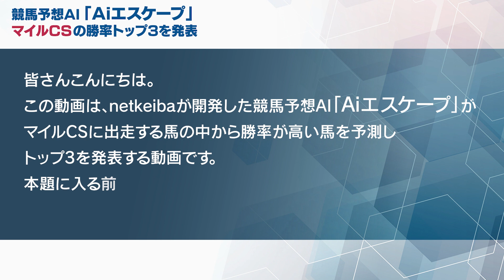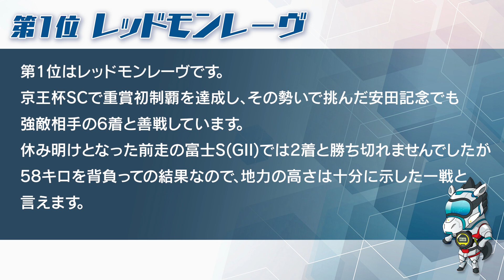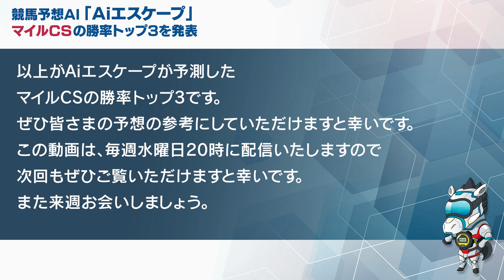【マイルチャンピオンシップ2023予想】意外と荒れる？AIが選んだ買いたい3頭を解説！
2023年11月19日(日)に京都競馬場で行われるマイルCSの出走馬の勝率トップ3をnetkeibaが開発した競馬予想AI「Aiエスケープ」が予測します。

この動画は毎週水曜20時に配信予定ですので、ぜひ次回もご覧ください。

▼Aiエスケープとは
netkeibaにある膨大な競走成績を人工知能によって機械学習。過去のデータを元に今回のコース・出走メンバーでペース・脚質を予測し、予測したペース・脚質からさらに最終着順を予測した、展開重視型予想。人では見つけづらい馬をピックアップします。

▼チャプター
00:00 オープニング
00:46 第3位
01:09 第2位
01:30 第1位